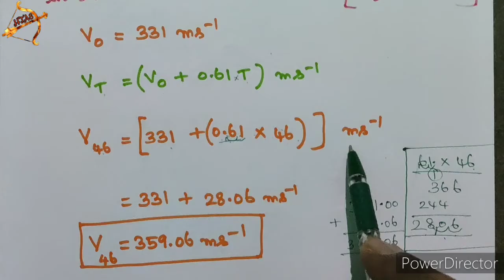TN 10th SCIENCE PHYSICS |Unit 5 ACOUSTICS Answer briefly problems part-2 | Qn.3 | sums in tamil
Tamil Nadu 10th std NEW SYLLABUS| SCIENCE Unit 5 PHYSICS book back questions with answers (Q&A).

VII. Answer briefly
3. Air temperature in the Rajasthan desert can reach 46°C. What is the velocity of sound in air at that temperature? (V0= 331 m s–1)

UNIT-1 videos:
UNIT-2 videos:

UNIT-12 videos:
UNIT-13 videos:
UNIT-16 videos:
UNIT-17 videos: